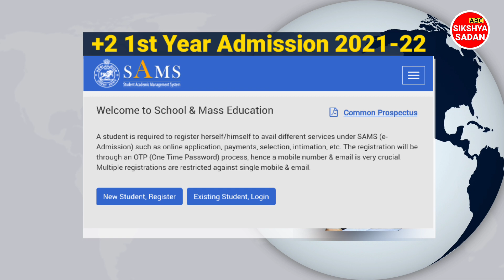Odisha +2 Admission 2021 l Odisha Plus-II +2 Online Apply l How to Apply +2 e Admission 2021 l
Availability Date Lines of online Common Application Form (CAF) 12-Aug-2021
1.1 What is SAMS?
Student Academic Management System, i.e. SAMS, is single window online program used to
manage the admission, administration, registration, form fill-up etc. processes of the Higher
Secondary Schools of the state. This online system is used by the students to take admission into
Class XI of Arts, Commerce, Science, Vocational and Sanskrit Higher Secondary Schools of the
state. The admission process thus carried out through internet and computers is called as e
Admission. At present, SAMS covers admission for various other departments, other than Higher
Secondary Schools under Schools & Mass Education department: Degree, ITI, Diploma, Teacher
Education, Physical Education. Other than e-Admission, SAMS also maintains the academic and
financial records of all the students admitted into different educational institutions. The list of
Higher Secondary Schools along with their last academic year admission cut-off marks and
admission fees details is available in the official website www. samsodisha.gov.in.

2 e-Admission Procedure (for the students)
2.1 Application Process
The application for admission in to Class XI is invited online through “Common Application Form
(CAF)”. The CAF will be available in for
applying online only. There will be one Common Prospectus (CP) and Common Application Form
(CAF) for admission to any stream of any Higher Secondary Schools / Vocational/ Sanskrit
Educational institutions in the State.

The CP is available online in SAMS portal in PDF format to download/print. An applicant must read it carefully before online submission of CAF.

Last date of applying online CAF, , Publication of merit List of First Selection, Admission of the students selected in First Selection,
Admission data updation and eror reporting by Higher Secondary Schools in the e-Space,
Updation of Slide-up Request form online by students taken admission in First Selection, Publication of merit list of the Second Selection, Admission of the students selected in Second Selection, Last date for admission data updation of the student who took admission in the
Publication, second selection by Higher Secondary Schools in the e-Space of the Spot Selection merit list three times to the balance sheet after second merit list, admission Last date for registration of students for spot admission in the respective Higher Secondary Schools,
Publication of final list of spot admission' out of the students registered at respective Higher Secondary School.,